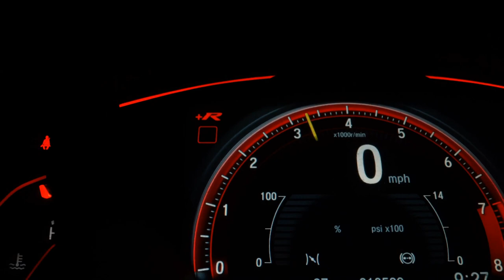FIAT TORO - 2019 - Limeira/SP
Dados do Veículo
Veículo: FIAT / TORO 1.8 16V EVO FREEDOM AT6
Ano: 2018/2019
Combustível: FLEX
Portas: 4 PORTAS
Câmbio: Automático
Cor: BRANCA
KM: 61.223

✅ Alarme
✅ Ar Condicionado
✅ Ar Quente
✅ Capota Marítima
✅ Controle de Tração
✅ Desembaçador Traseiro
✅ Direção Hidráulica
✅ Encosto de Cabeça Traseiro
✅ GPS
✅ Travas Elétricas
✅ Vidros Elétricos
✅ Volante com Regulagem de Altura
✅ Kit Multimídia
✅ Trio Elétrico
✅ Entrada USB